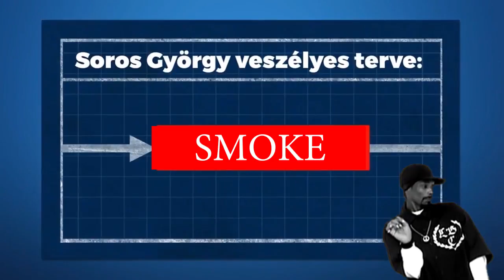Ne hagyjuk szmók nélkül!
Snoop Dogg ördögi terve.